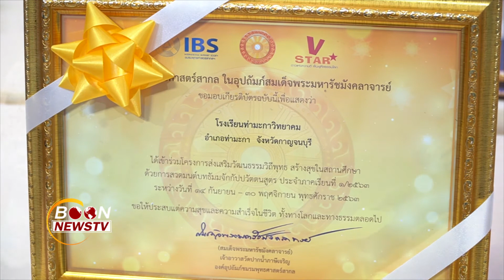สรุปข่าว Boon News 12 ธ.ค.2563